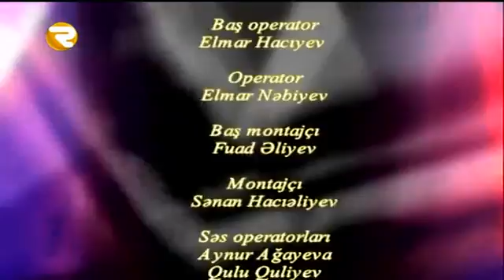ƏMƏKDAR Aqronom 17 02 2016 Region TV